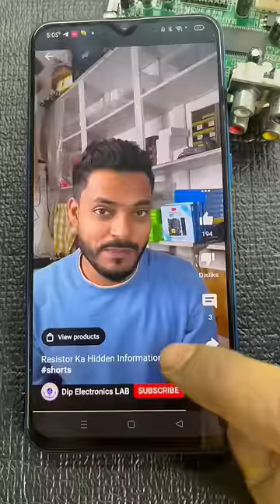24’’ LED TV No Picture Sound OK Problem Fixing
24’’ LED TV No Picture Sound OK Problem Fixing